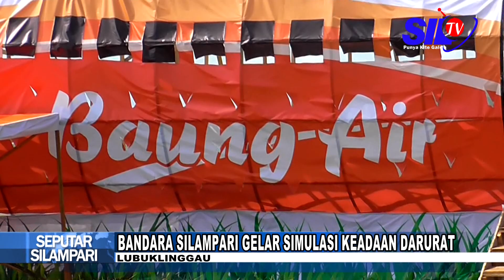SEPUTAR SILAMPARI - BANDARA SILAMPARI GELAR SIMULASI KEADAAAN DARURAT